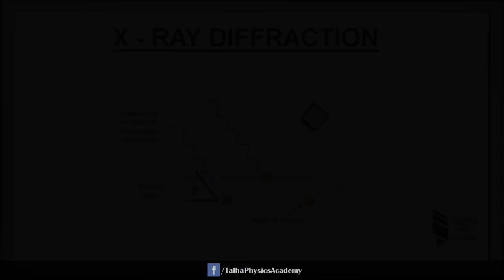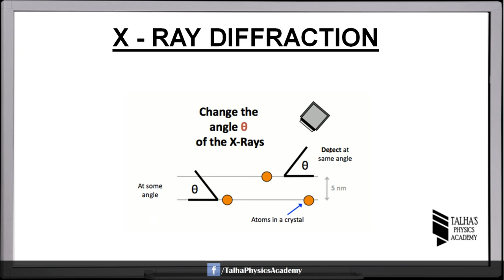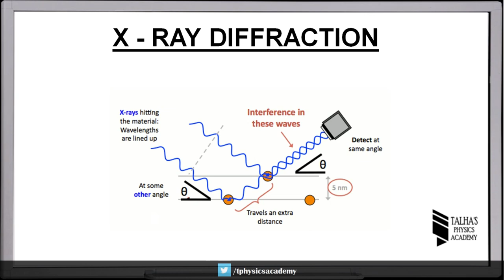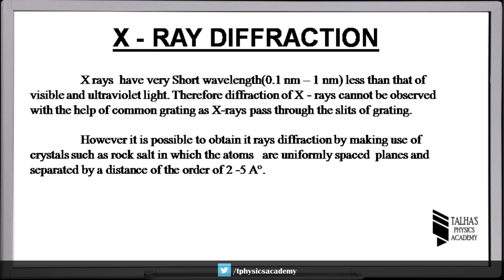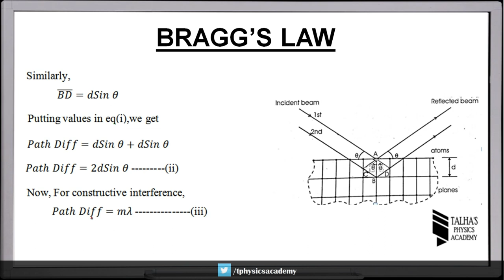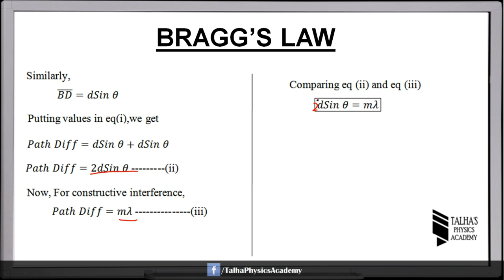XI Lecture No.54 |X-Ray Diffraction (Bragg's Law) | Talha's Physics Academy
XI Physics Chapter No 9:Nature of Light | Karachi Board
1. What are X rays?
2. Why X rays are not diffracted by common diffraction grating
3. Derivation of Bragg's Law.